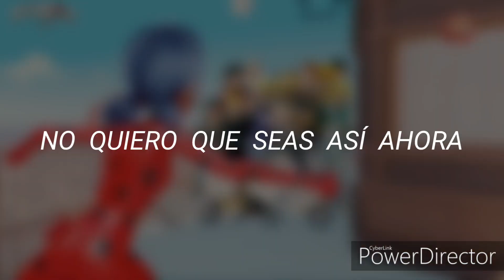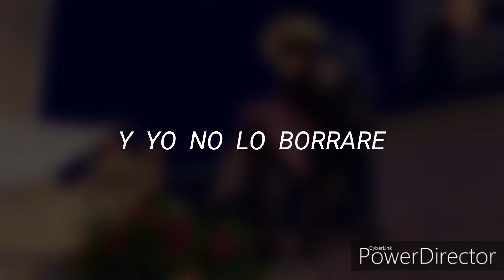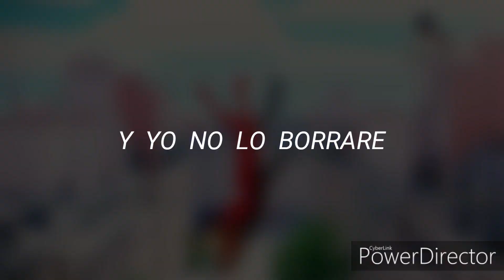Miraculous / Shameless (Camila Cabello)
💕 Hola Hola 💕

Gente hermosa de la comunidad

Estas últimas semanas estuve un poco ocupada con trabajos escolares y exámenes, pero al fin e vuelto y les traigo un nuevo vídeo de esta canción que me a estado volviendo loca las ultimas semanas 😍